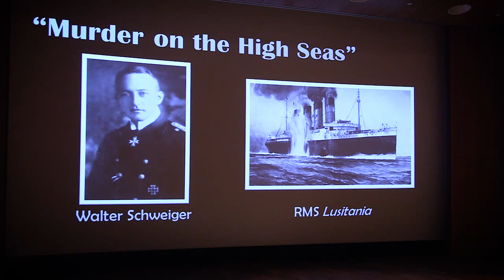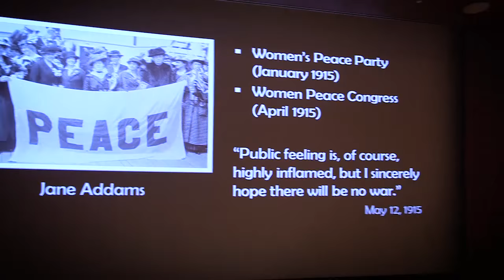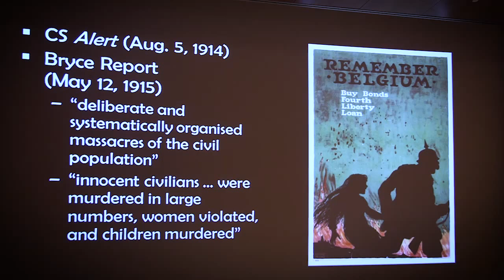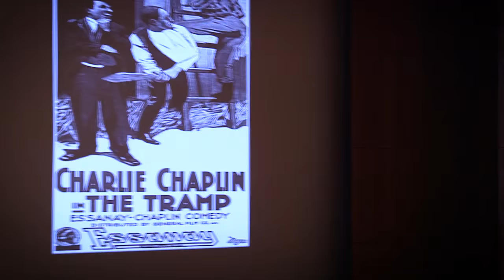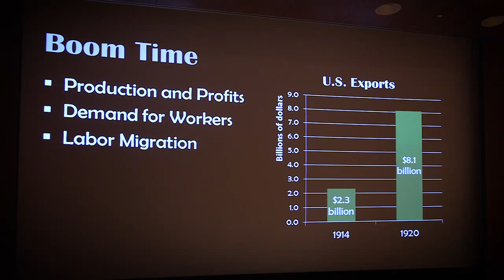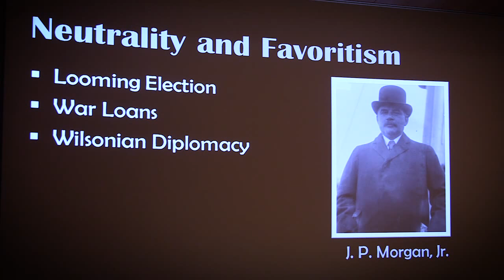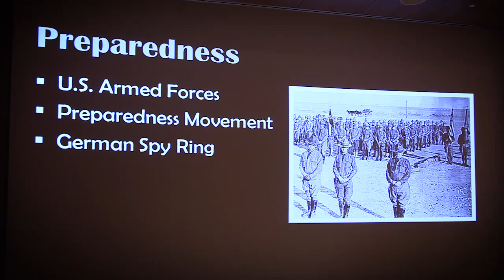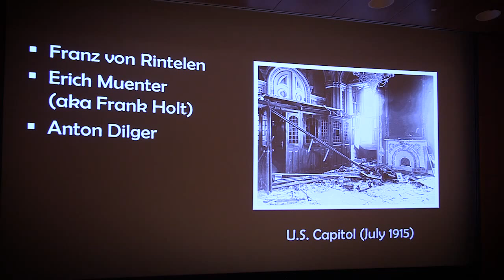From Neutrality to Preparedness: America's Increasing Embroilment, 1915 - Jason McDonald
Lecture given as part the National WWI Museum and Memorial's 2015 Symposium: Global War, 1915 | Empires at War, Churchill’s Gallipoli and an America Divided

For more information about the National WWI Museum and Memorial